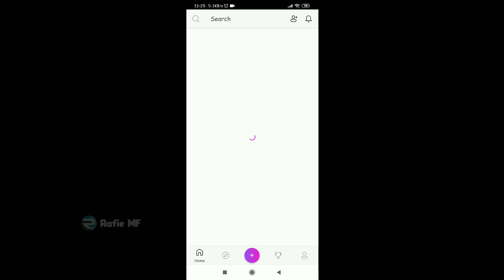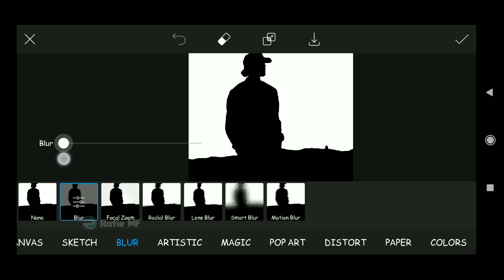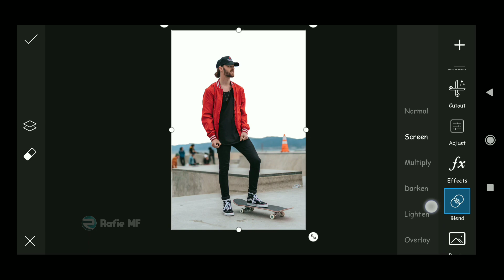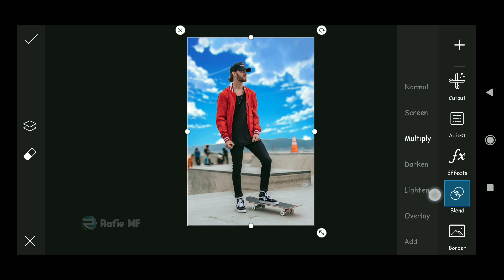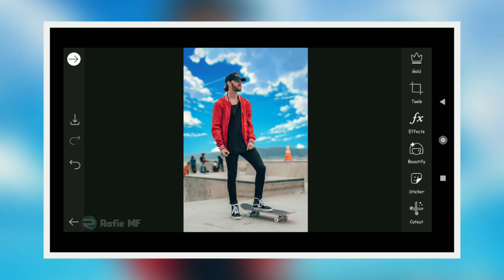How To Change Sky To Anime Easily | PicsArt Tutorial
Hi everyone...
 In this video I will show you how to change sky to anime easly using picsart..I hope you enjoy the video..